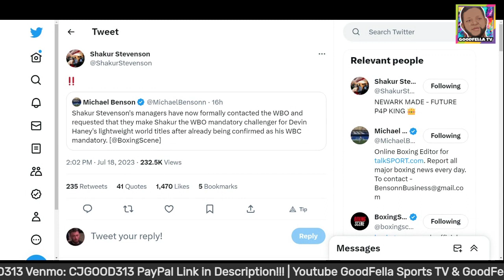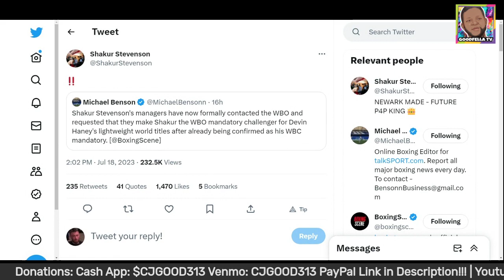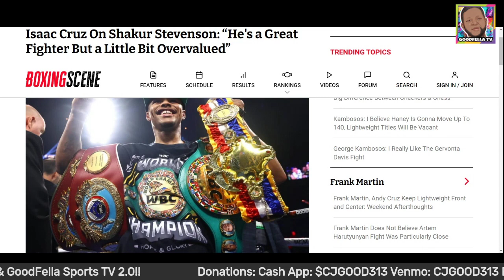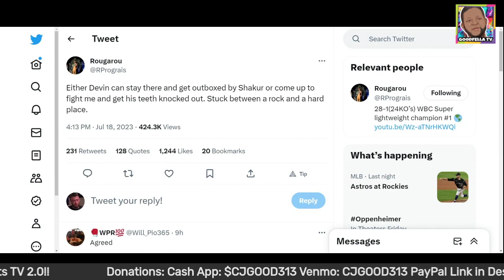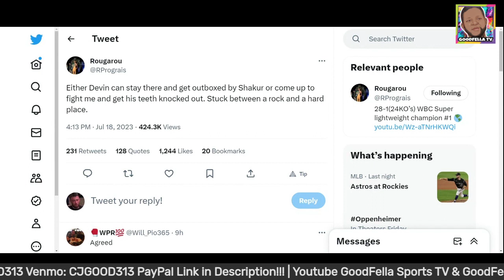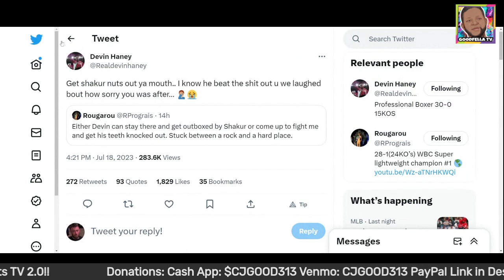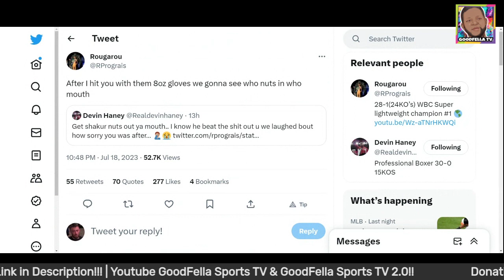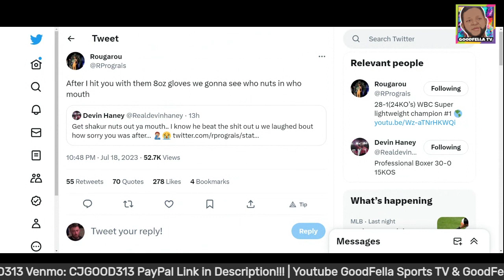Regis Prograis & Shakur Stevenson Box Devin Haney Into Corner!!!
$CjGood313

CJGOOD313